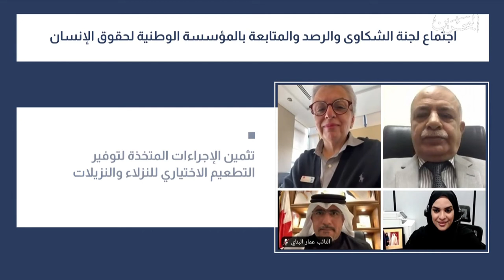البحرين مركز الأخبار : لجنة الشكاوى والرصد والمتابعة بالمؤسسة الوطنية لحقوق الإنسان تعقد إجتماعها 21